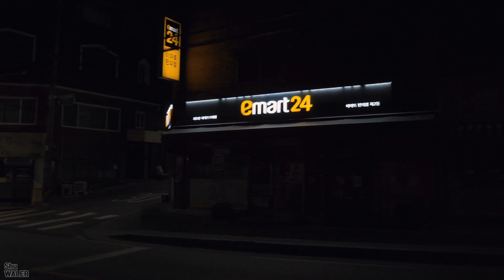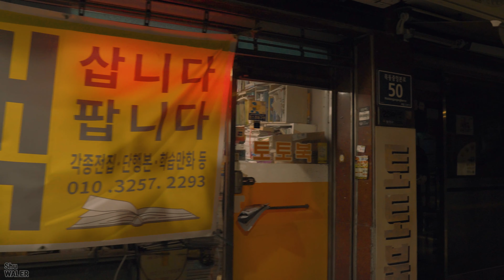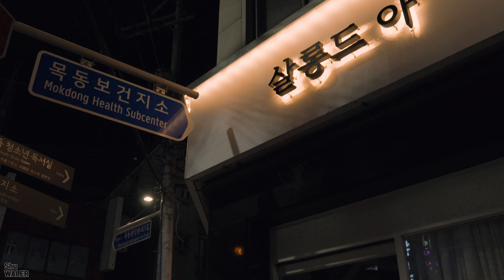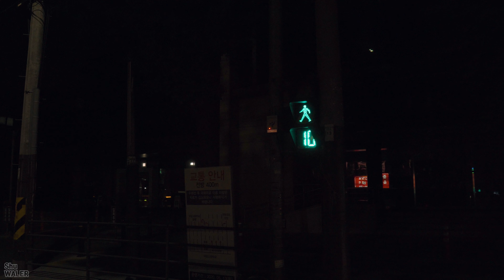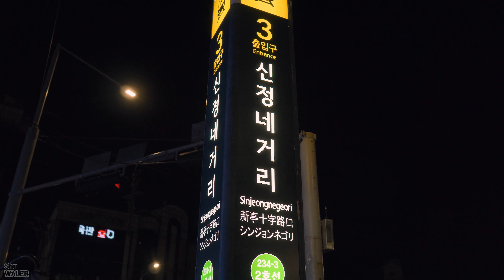[4K] 양천구 목동 새벽 산책하기 / Sony a6400 + Sigma 16mm Low Light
시간  : 03:00
날씨 : 13℃
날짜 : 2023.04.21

a6400 저조도 산책 영상 (테스트 TEST)

설정값

📮  My Channel
📮 @shubro_TV   (여행 콘텐츠)
📮 @NiNE_MUSIC  (음악 콘텐츠)
📮 @SUPER_TRACKER  (BGM 콘텐츠)